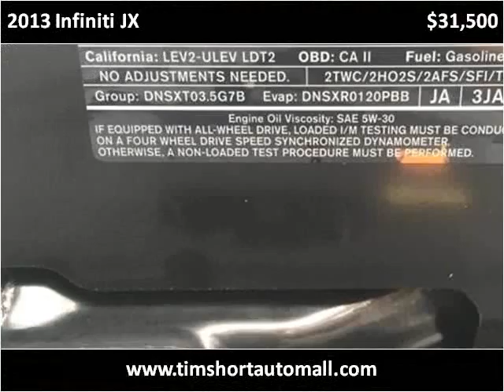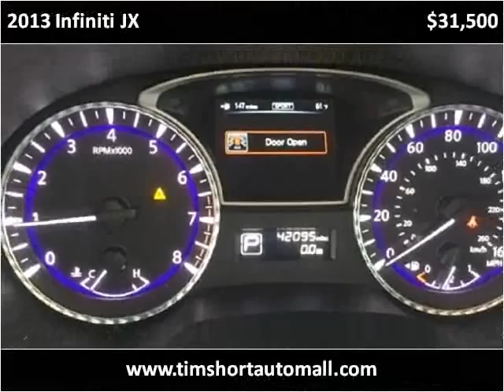2013 Infiniti JX Used Cars Corbin KY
This 2013 Infiniti JX is available from Tim Short Auto Mall.